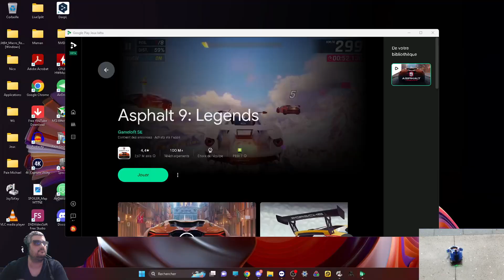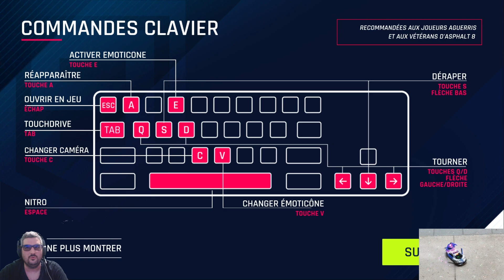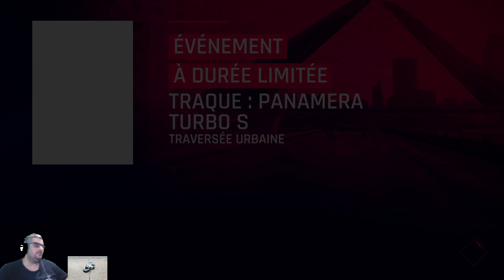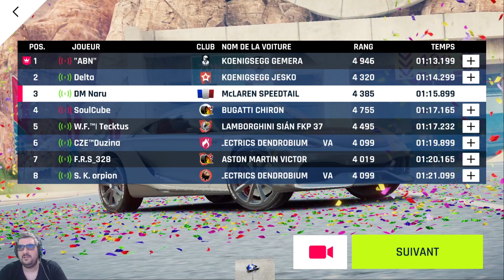Stream Asphalt 9 Jeudi 08 06 2023